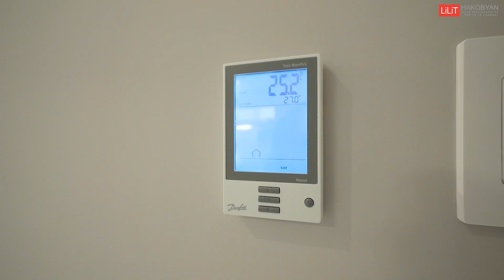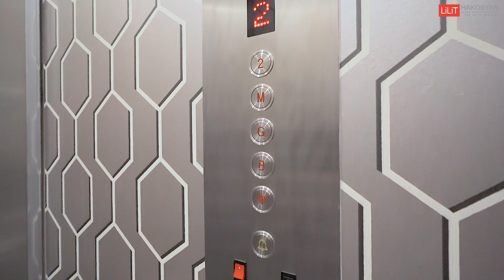9 Kinghorn Rd, King City Lilit Homes